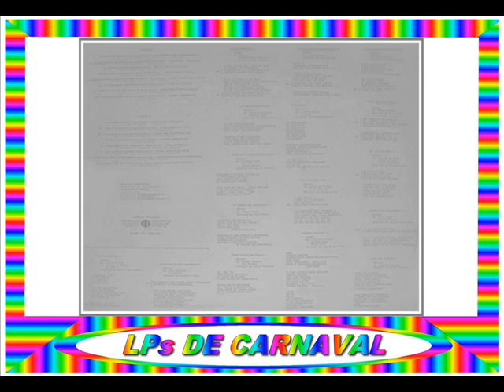07 - POR CONTA DA FOLIA - ESTHER TARCITANO - 1970==ARQUIVOS SERAEND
07 - POR CONTA DA FOLIA - ESTHER TARCITANO - 1970
.(Roberto Martins / Nilo Barbosa)

.LP / FESTIVAL DE CARNAVAL.

01 - VOU LHE BUSCAR - JACKSON DO PANDEIRO
.(Jackson do Pandeiro / Luis de França / Ivo Marins)

02 - BONECAS E DESLUMBRADAS - LUCIENNE FRANCO
.(Raul Sampaio / Ivo Santos)

03 - SEU DIRETOR - DINA GONÇALVES
.(Zuzuca / Benedito Reis)

04 - A LUA CONQUISTADA - WALTER LEVITA
.(Milton de Oliveira / Roberto Jorge)

05 - ENQUANTO HOUVER ESTRELAS - LUIZ DE CARVALHO
.(Orlando Dias / Diamantino / Otolindo Lopes)

06 - A CIGANA ME ENGANOU - CÉLIA PAIVA
.(Nelson Karan)

07 - POR CONTA DA FOLIA - ESTHER TARCITANO

08 - TACARAM A MÃO EM MIM - JOSÉ MESSIAS
.(José Messias)

09 - MINI-NADA - LUCIENE FRANCO
.(João de Barro / Jota Júnior)

10 - BELA NAPOLITANA - WALTER LEVITA
.(Milton de Oliveira / Hélton Menezes)

11 - VAMOS CANTAR - LUIZ DE CARVALHO
.(Milton Silva / Diamantino / Cacilda de Assis)

12 - ÍNDIA TUPINIQUIM - JOSÉ MESSIAS
.(José Messias)

13 - MULHER PRA FRENTE (PÉ NA LUA) - CÉLIA PAIVA
.(Roberto Roberti / Manoel de Oliveira)

14 - EU NÃO CHOREI - DINA GONÇALVES
.(Vinagre / Barbosa da Silva / Agenor Madureira)

15 - MARCHA DO DESPREZO - JACKSON DO PANDEIRO
.(Serafim Adriano / Paulo Sette)

16 - IARA FOI À FEIRA - ESTHER TARCITANO
.(Osvaldo Miranda)

( GRAVADORA: POLYDOR - LPNG - 44.042 )

ARQUIVOS SERAEND